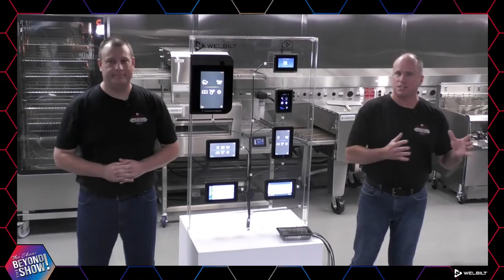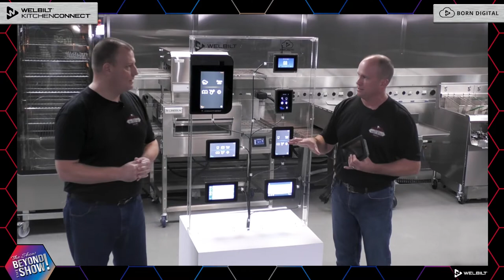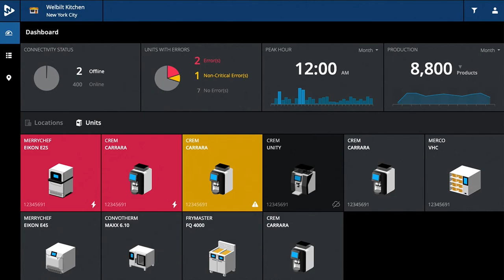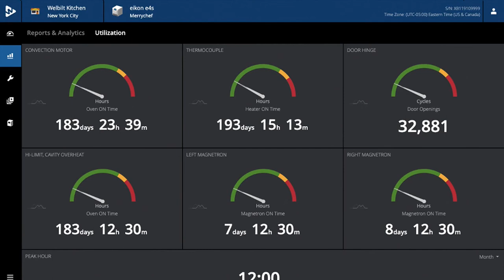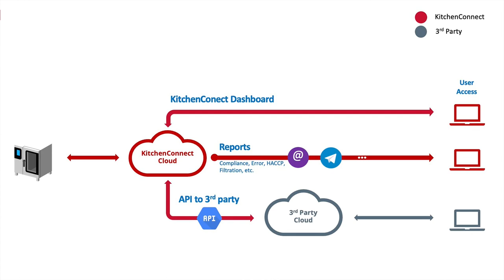Born Digital + KitchenConnect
Relive the action from our LIVE event 'The Show Beyond the Show', featuring a huge lineup of new products from our award-winning brands, along with food & beverage demos!